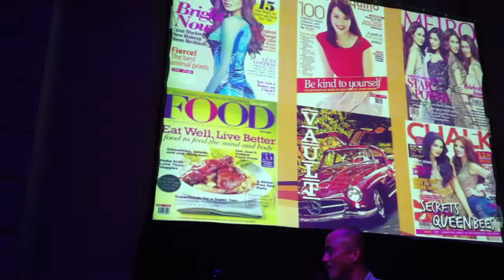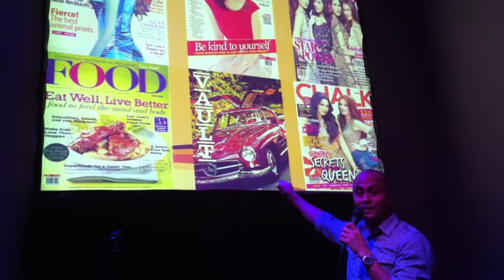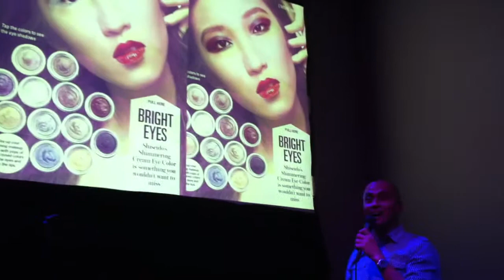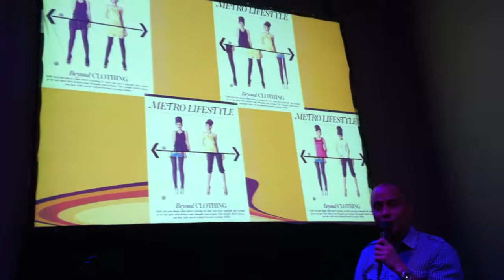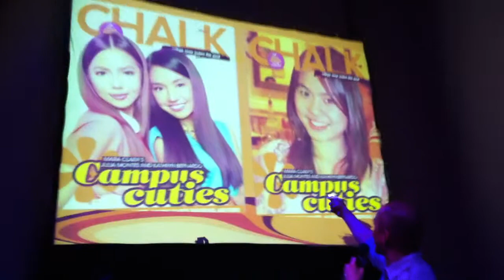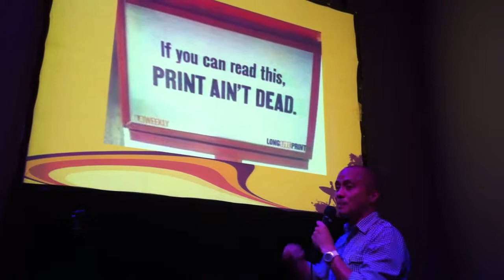Ernie Lopez at IMMAP Open Mic Night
Ernie shared innovations they are doing of making their magazine interactive digitally. He firmly believes as well that "print" is not dead.